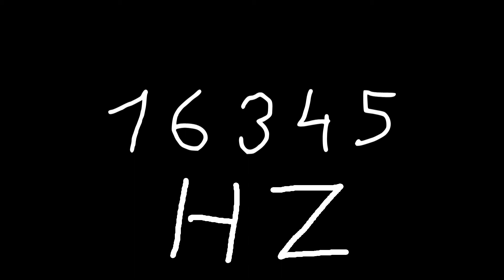16345 hz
Just sound.

chords
sounds
noise
tone
noises
tones
audio
wave
waves
sin
sine
sinus
sinoid
heart
heartbeat
resonancy